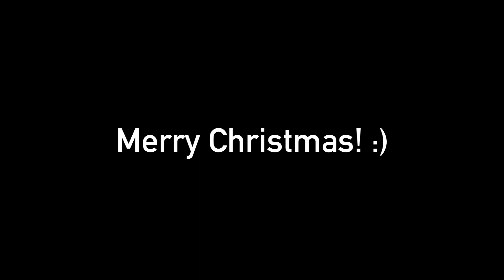Light Up Night 2019, Cookstown, Innisfil (11.30.2019)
Yesterday me and my friend Bman78 took a trip to the little village of Cookstown in the far southern end of Innisfil to take in Light Up Night 2019, a fairly well-known tree lighting and Santa Claus Parade within Simcoe County.

We enjoyed ourselves, and I took lots of video and pics of the event. This video includes the events shortly before the tree lighting plus the parade.